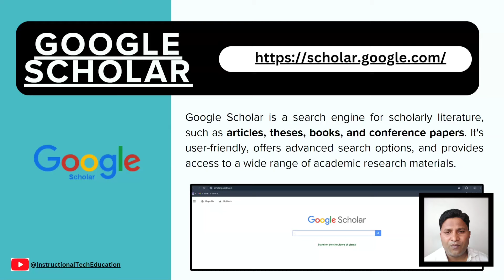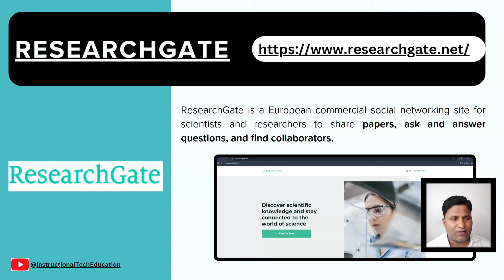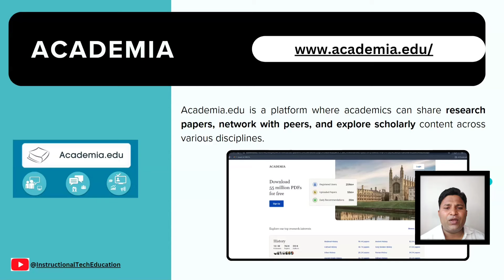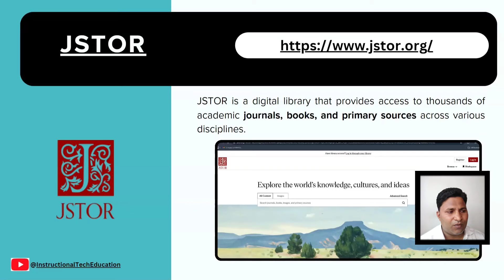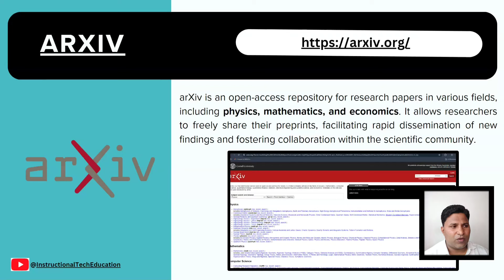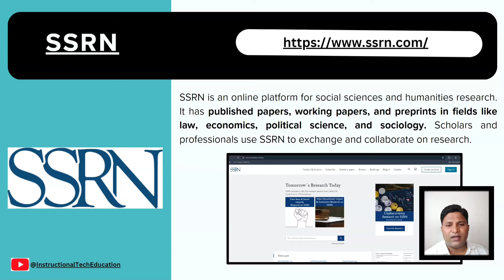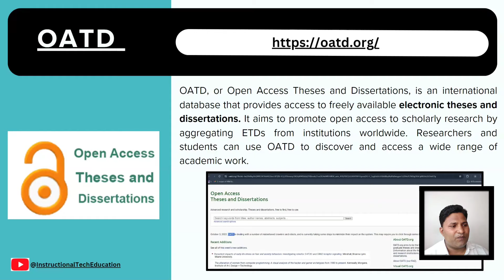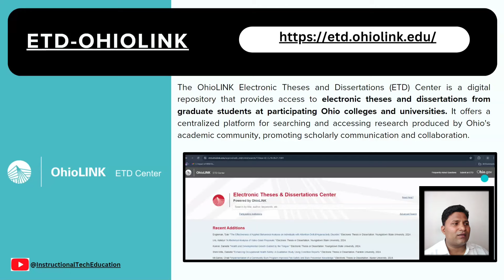Sources of Literature Review ! sources of literature review in research in hindi ! ROL in research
Hello Viewers,
Myself Dr.Amol Ubale ,
Welcome to my Instructional TechEducation YouTube Channel

Title : Sources of Literature Review ! sources of literature review in research in hindi ! ROL sources

About Video :The sources of a literature review refer to the materials used in conducting research, which could include academic journals, books, government publications, and other relevant documents. It is important to choose credible and reliable sources that are relevant to the research topic and provide valid information.

What are the five sources of literature review?
What are the primary sources of literature review?
How many sources are in a literature review?
What are the main sources of literature review pdf?
What are the sources of literature review?
What are electronic sources in research methodology?
What is the resource for literature review?
What is the role of e resources in research?
What are the three parts of a literature review?
What is 4 literature review?
What are the five purposes of a literature review?
साहित्य समीक्षा म्हणजे काय?
साहित्य की समीक्षा कैसे की जाती है?
साहित्य समीक्षा क्या है और इसका महत्व क्या है?
साहित्य समीक्षा कैसे शुरू करें?
समीक्षा से आप क्या समझते हैं?